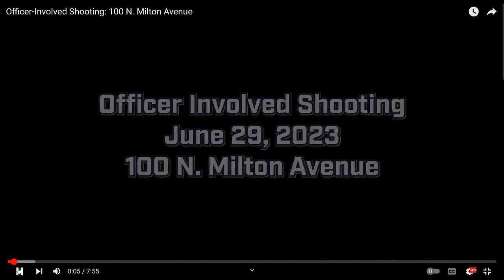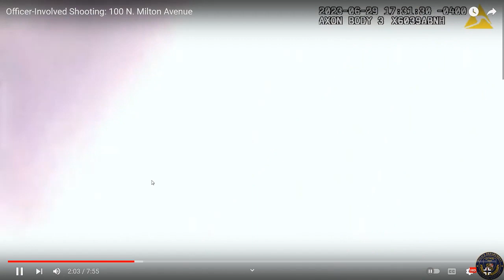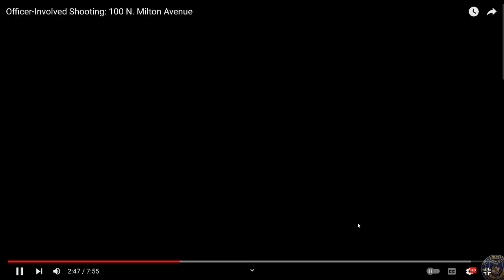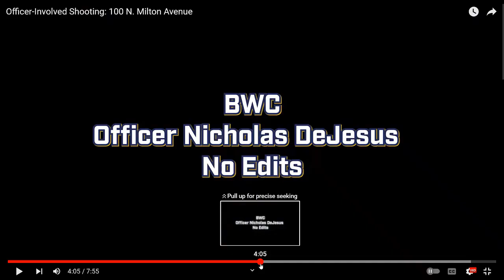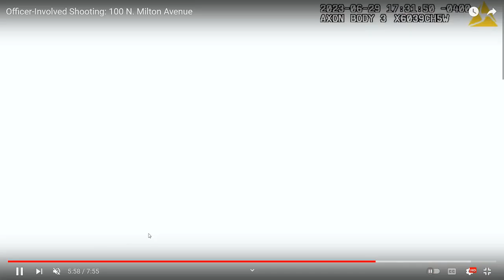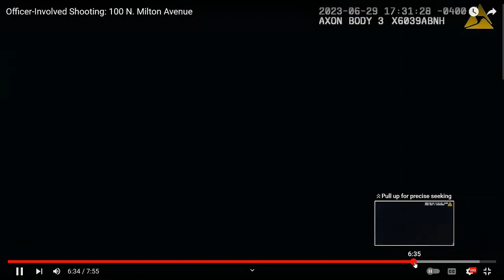Baltimore Police Officer Involved Shooting of Darryl Gamble